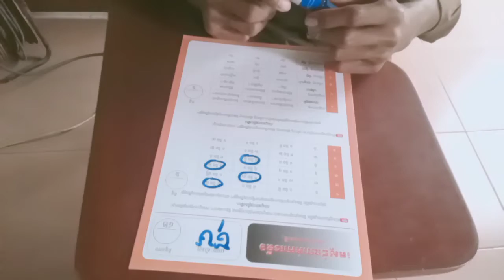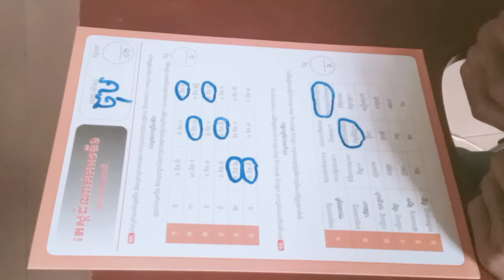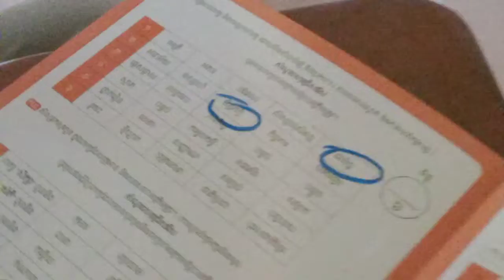តេស្តដំណាក់កាលសមត្ថភាពអំណាន Reading Interval Testing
This video show about Reading abilities interval test for early grade student.